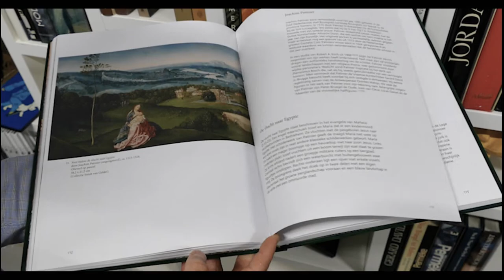Teaser Tentoonstelling Kunst- und Wunderkammer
Tentoonstelling Kunst- und Wunderkammer
Van 22 juli tot 1 november 2021. Wegens succes verlengd.
Ma-do: 10 -17u vr: 10-16u